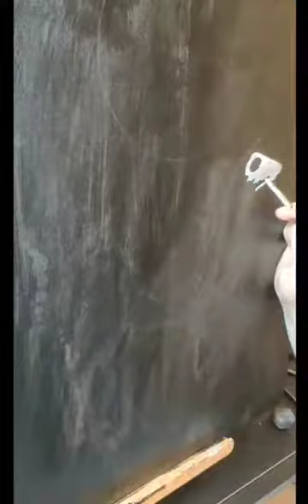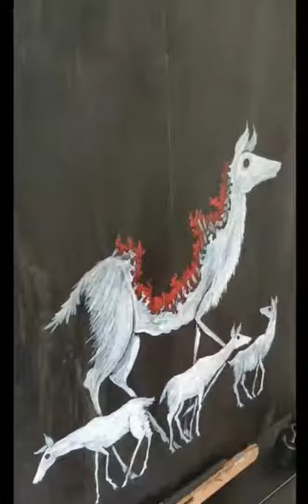painting time lapse, the wandering moon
The crumbling moon, carried upon the world during the procession of All Conclusions Day, when it is brought from the benighted woods into the throne of Holy Toil. The bearing beast lays upon the altar, and celebrants bask in corrosive radiance.

Here's a whole time lapse thing. This painting was rife with failure, a painful cavalcade of unrealized dreams. It turned out in the end, but at several points I almost lit myself on fire. Never give up! Your rotting deer dreams could turn out ok!